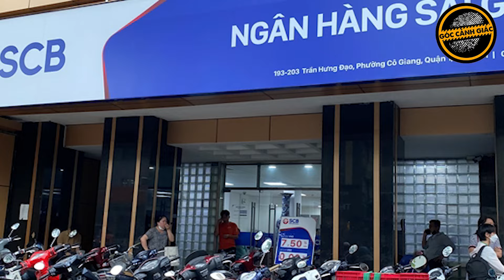Đại án vạn Thịnh Phát, bị can Trương Huệ Vân khai gì với HDXX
Bị cáo Trương Huệ Vân là cháu ruột của bị cáo Trương Mỹ Lan, người bị cáo buộc là chủ mưu trong vụ án Tập đoàn Vạn Thịnh Phát.
Trong phần kiểm tra lý lịch, bị cáo Trương Huệ Vân khai, sinh năm 1988 tại TP.HCM. Nơi đăng ký thường trú ở đường Nguyễn Huệ, phường Bến Nghé, quận 1 và ở đường Pasteur, phường Võ Thị Sáu, quận 3. Chức vụ trước thời điểm bị bắt là Tổng giám đốc của Tập đoàn Vạn Thịnh Phát.